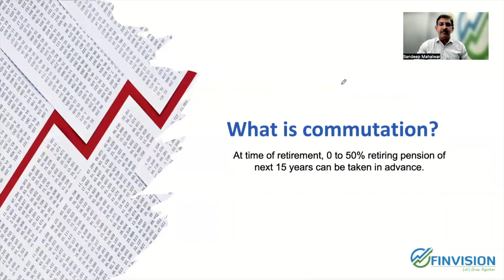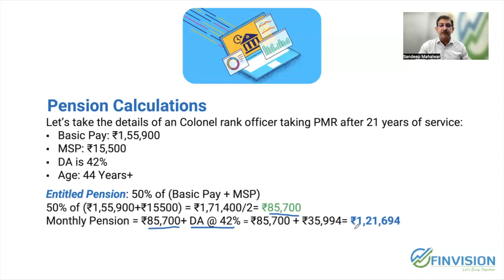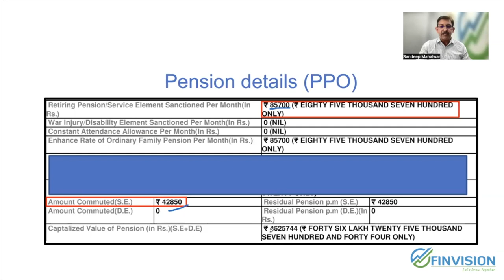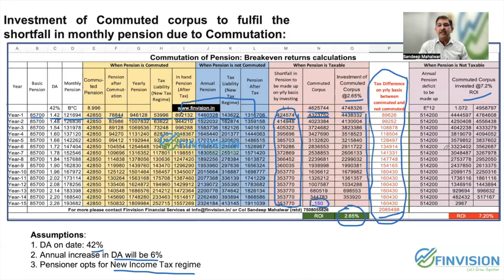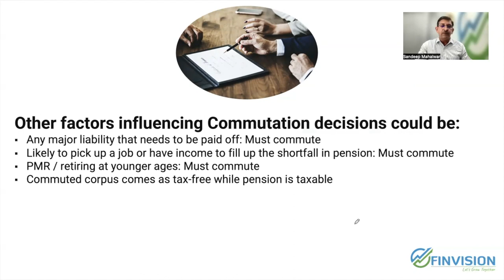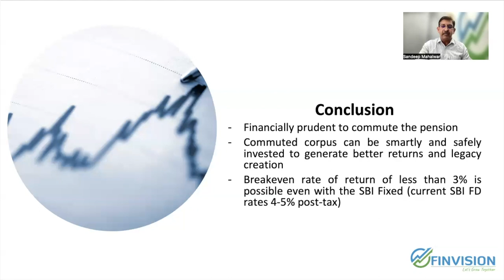Commutation of Pension: A special video for defence personnel | Decision Matrix | New Tax Regime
Commutation of Pension: A special video for defence personnel
Decision Matrix
Calculation as per new tax regime

Commutation of pension is one of the most crucial decisions for the officers/ pensioners proceeding on superannuation or on Premature retirement(PMR). The decision taken on commutation firstly, has major financial implications. Secondly, the factors that need to be considered are not only financial but many intangibles factors too.
Though, there can not be any straight answer to this question, here is our attempt to simplify the commutation decision matrix on whether to commute or not commute the pension.